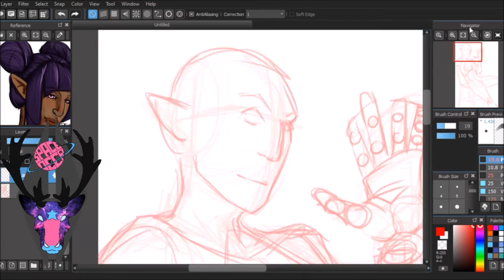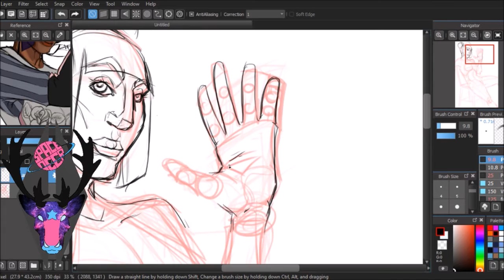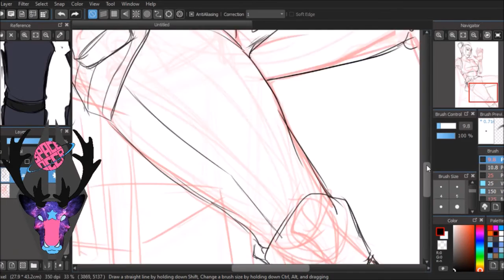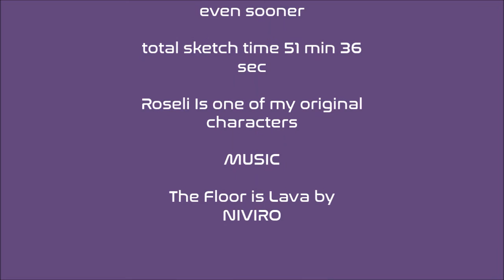Roseli sketch video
I have decied to do videos of some of my sketching sessions here is sketch of my bard from one the d&d campaigns I am in.

If ya wanna see more videos or more of my art sooner consider joing my patron